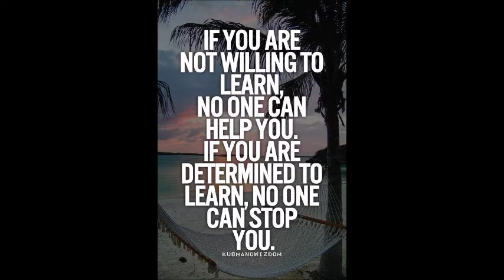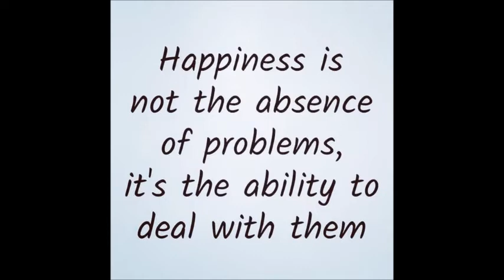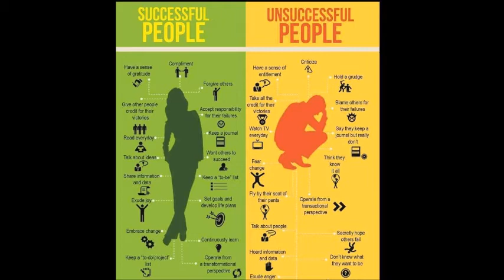Kanmaniyae Pesu - Ilayaraja relaxing instrumental & Motivational Quotes